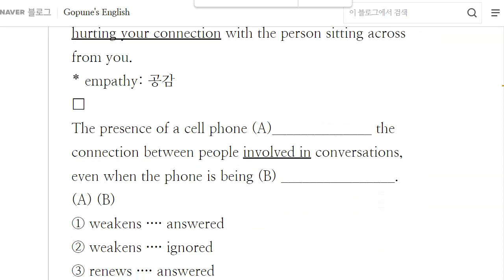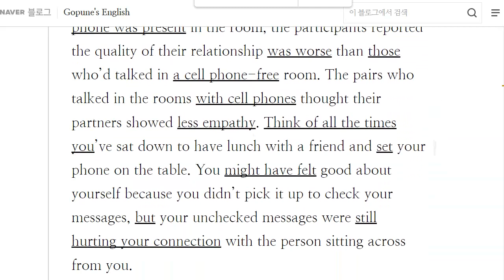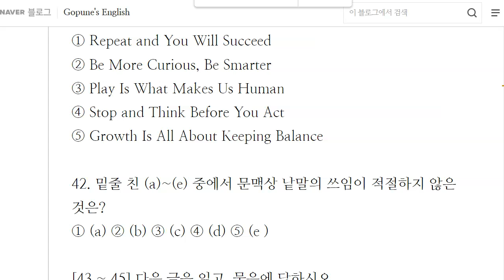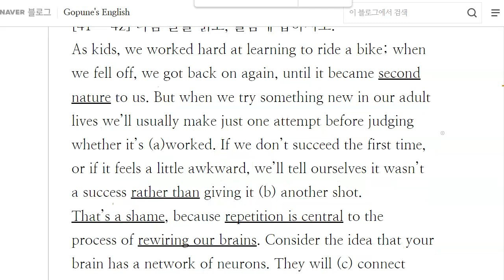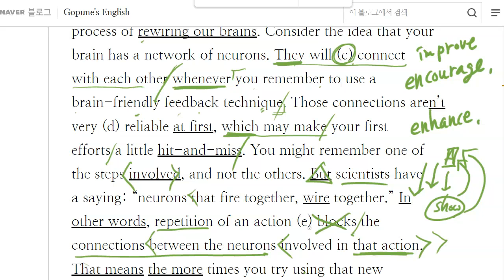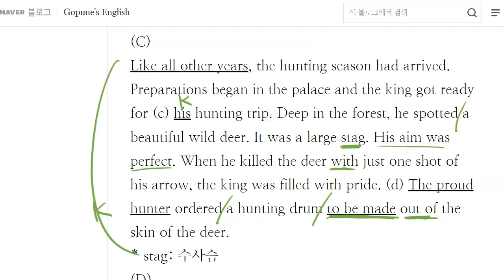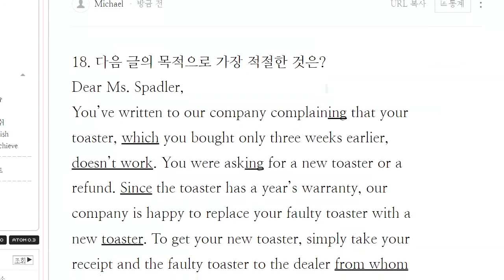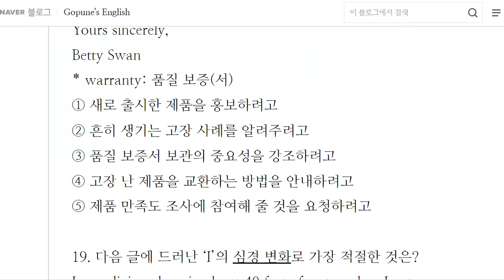중3 2023 02 07 21년 3모평 20년 3모평 풀이